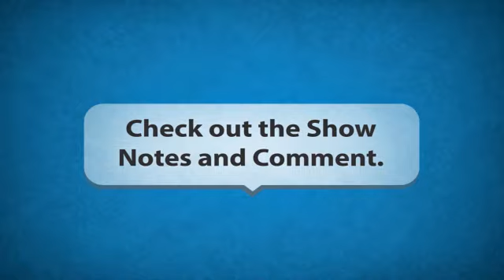Bruce Ammons on 500% More Second Time Guests Than The Average Church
Thanks for joining us for another episode of the unSeminary podcast. Today I’m excited to have with us our guest, Bruce Ammons from Sugar Creek Baptist Church.

Sugar Creek is one of the fastest growing churches in the country. Serving the greater Houston area, the church is very ethnically diverse, with people among the congregation from over ninety different countries, speaking seventy different languages.

The mission of getting first time guests to return to a church again became Bruce’s burden after he learned that only 1 in 10 first time guests will return to a church a second time. However if an unchurched person returns time and time again, Bruce notes that a lot of these people (even adults) will trust Christ as their Lord and Savior. So at Sugar Creek, Bruce and his team have worked hard to retain first time guests, and now about 50% of their first time guests do return. Of those who return, about 76% stay and continue attending at church. Bruce talks with us today about how to retain visitors to your church.

A great Sunday morning experience. // When a first time guest attends your church, they should feel welcomed and invited when they walk in the door. Bruce explains that at this point in the path, it’s about feelings rather than theology. Guests should feel comfortable and valued, and non-believers especially shouldn’t feel overwhelmed among a group whose enthusiasm for Christ may be greater than theirs. Many of the people who begin attending Sugar Creek regularly are not followers of Christ when they first come to church.

Amazing, quick follow up. // Years ago, Bruce did door to door visits in order to follow up with first time visitors. But today that method doesn’t work because door to door visits are seen as an interruption. Now Sugar Creek does a quick follow up mail campaign. On Sunday mornings, Sugar Creek asks that everyone in the church to fill out a communication card with their information. First time visitors shouldn’t be singled out and made to do something everyone else isn’t doing, so even regular attendees are asked to do this. On Monday at 2:00pm, Bruce sends out an email to attendees thanking them for attending Sugar Creek and inviting them back again. The email includes a link to a five minute survey that the guests can fill out if they want or have the time, which lets the staff know how the experience was and how they can improve their services. On Tuesday at 1:00pm, a team meets together to write handwritten cards to the guests. Bulk mail campaigns are often tossed in the trash, so these cards can’t look like a bland, metered mailer. These cards are handwritten by Bruce or the senior pastor and have a first class stamp on the corner instead of being processed by a mail machine. As Bruce explains, these cards essentially look like birthday cards and are much more personal and inviting. The cards also include a $5 Starbucks gift card in order to make the guests feel loved on by the church. Bruce says, “I want somebody to feel blessed by our church even if they never return again. So I intentionally put a Starbucks card in that first mailing.”

Notice when your guests don’t return. // The first time guests who don’t return the next week receive a handwritten letter from the worship pastor, which may say, “It was great having you in church last week, but we missed you this week. We want to invite you back next week and want to know if you have any prayer requests.” The letter includes the URL to the pastor’s message from that past Sunday to invite the guest to listen to the sermon they may have missed. Another gift is enclosed in this letter, which is a $5 certificate to use at the church’s coffee shop or bookstore. Bruce notes it is good to give a church specific incentive to come back, but that shouldn’t be the first communication the visitor receives from the church.

Notice when your guests do return. // The guests who do return for a second time receive a letter from the small groups pastor. That letter explains the connect group kiosk area and how they can get to know people within the church quickly. This letter includes a $5 Sonic gift card. Third time guests receive a letter inviting them to a Lunch With the Pastors event. This is a nicely catered one hour-lunch in which you eat and meet with the pastors. The communication card that everyone in the church is asked to fill out each Sunday allows the staff to know who is returning each Sunday.

Bruce works to help other churches retain visitors through a coaching session that he offers. You can reach out to him at Sugar Creek's